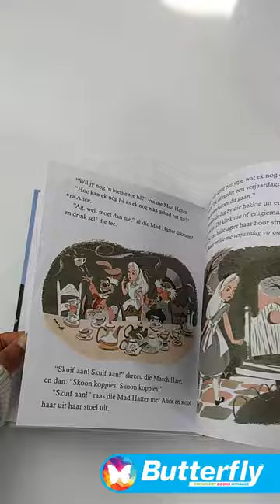Butterfly Publishing Catalogue 2022/2023 | Disney Alice in Wonderland: Afrikaans (12164AFR)